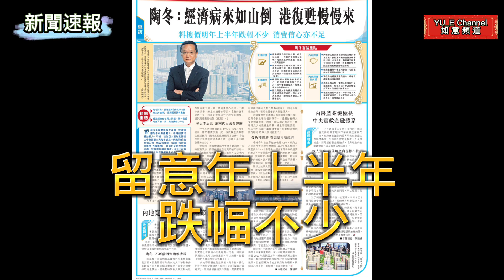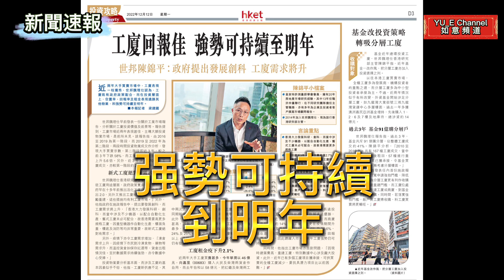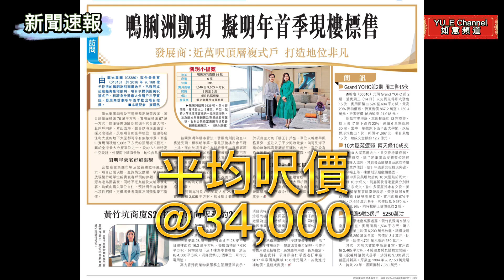香港地產新聞速報12.12.2022｜｜Johnson Yue(粵語中文字幕）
「新聞速報」定時提供報章有關地產新聞及一手市場成交